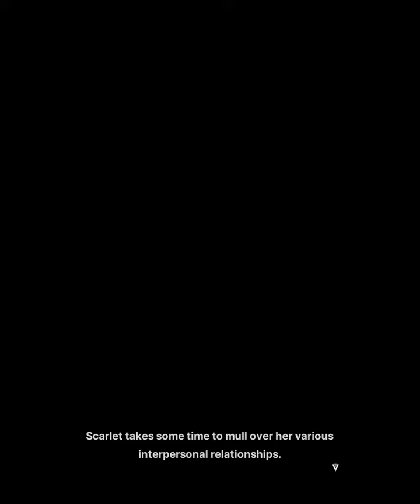We are both very close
Of course, you're my wife, and I'm your husband XDDD